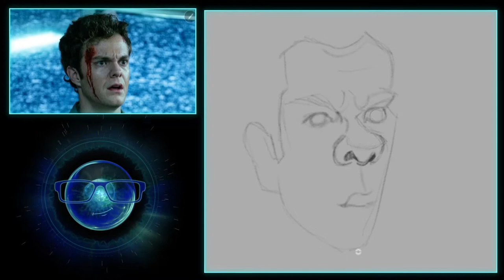YOU SHOULD NEVER MEET YOUR SUPERHEROES | Hughie speed painting | Audiobook Style Recap and Painting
How to draw a speed painting digital character of Hughie Campbell played by Jack Quaid from Amazon's THE BOYS accompanied by an audiobook style recap of my favorite scenes from Season 1 Episode 1. Join me on a painting and audio adventure to... Red Footprints.